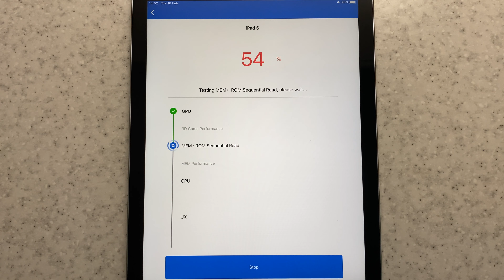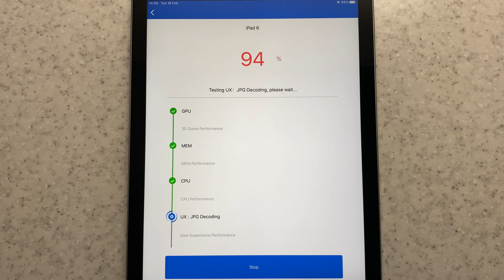iPad 2018 (6th gen) AnTuTu Benchmark Score iOS 13.4 beta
Testing iPad 2018 (6th generation) running iOS 13.4 beta in AnTuTu Benchmark.